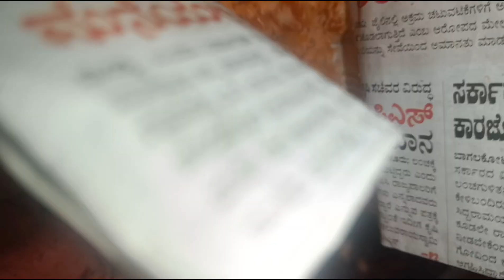ಮನೆಯಲ್ಲೇ ಇರುವ ಸಾಮಗ್ರಿಗಳಿಂದ ರುಚಿಯಾದ ಶುಚಿಯಾದ ಗಲ್ಕನ್ ತಯಾರಿಸಿ ಮಕ್ಕಳಿಗೆ ತುಂಬ ಇಷ್ಟವಾಗತ್ತೆ.